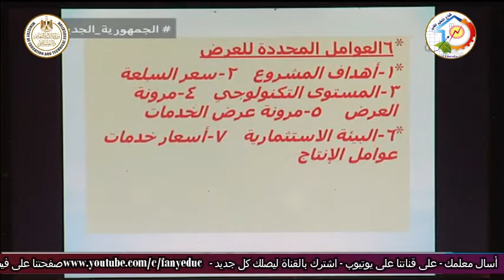التعليم الفنى - التعليم التجارى - دراسة الجدوى - أ فهمى احمد